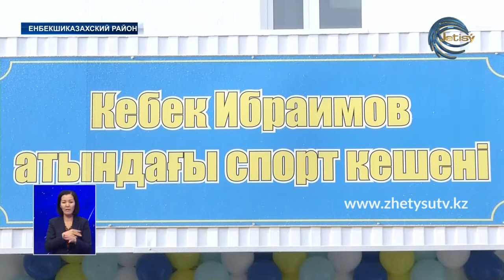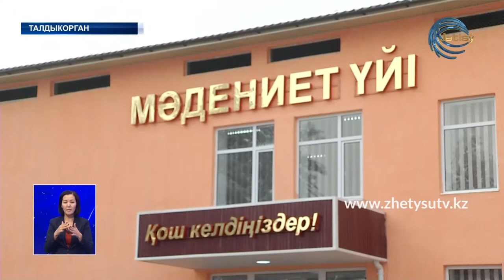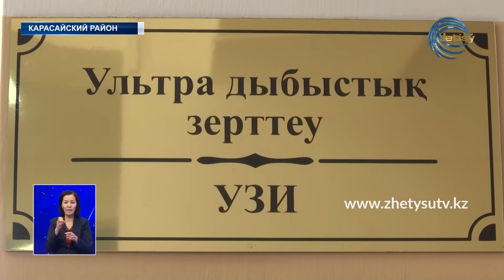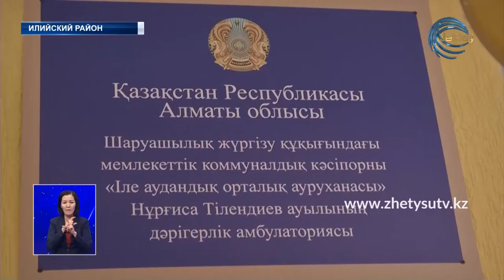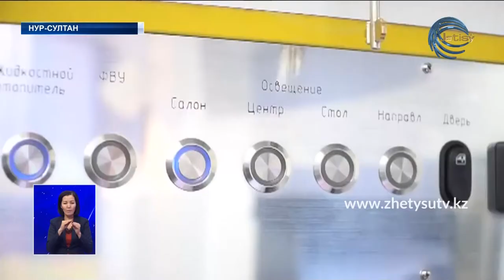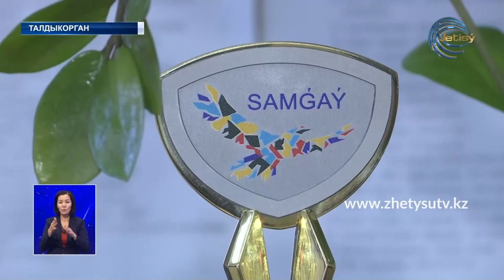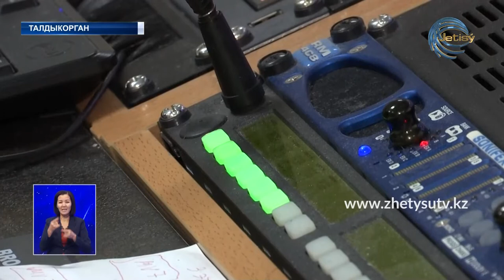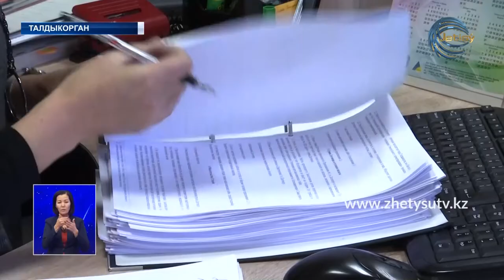НОВОСТИ ЖЕТЫСУ (30.12.20) 21:30